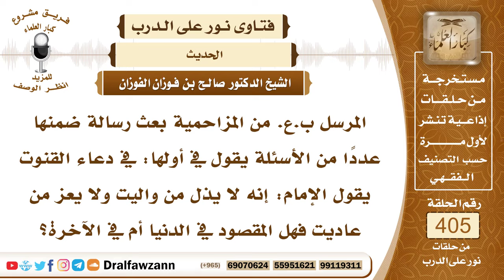5378- قوله ﷺ: (لا يذل من واليت ولا يعز من عاديت) هل هذا في الدنيا أم في الآخرة؟ - الشيخ صالح الفوزان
"5378- المرسل ب.ع. من المزاحمية بعث رسالة ضمنها عددا من الأسئلة يقول في أولها: في دعاء القنوت يقول الإمام: إنه لا يذل من واليت ولا يعز من عاديت فهل المقصود في الدنيا أم في الآخرة؟
الجواب: المقصود الجميع في الدنيا وفي الآخرة لا يذل من والاه الله فإن الله ينصره ويعينه ويكرمه ويقويه ولا يعز يعني لا يقوى ولا يمتنع من عاداه الله عز وجل لا في الدنيا ولا في الآخرة.
السيرة الذاتية :
للاشتراك في قناة الشيخ صالح الفوزان

14_ الشيخ محمد أمين الشنقيطي
يتيوب

15_سماحة المفتي عبد العزيز آل الشيخ
 يوتيوب

رئيس الفريق
لمشروع كبار العلماء